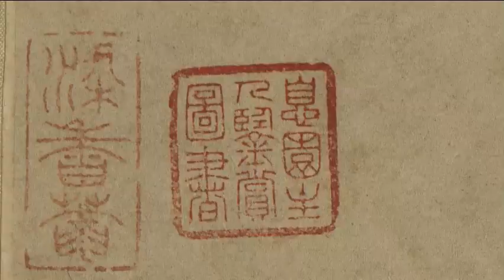南宋 马远《松溪清眺图》